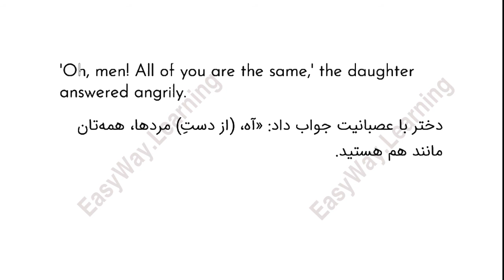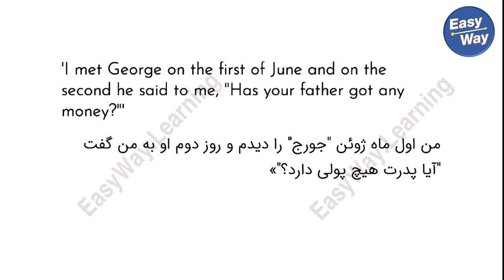داستان های کوتاه انگلیسی- بهترین راه برای یاد گیری زبان - کارول و خاستگار